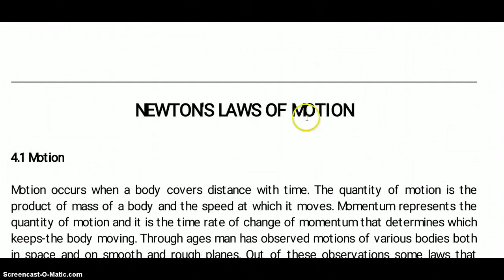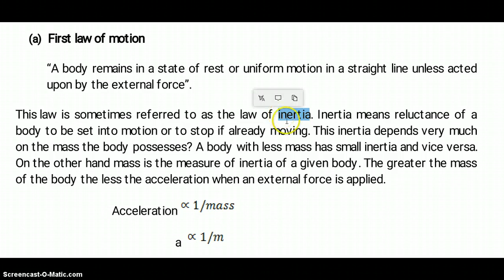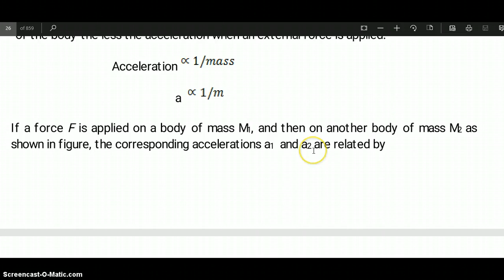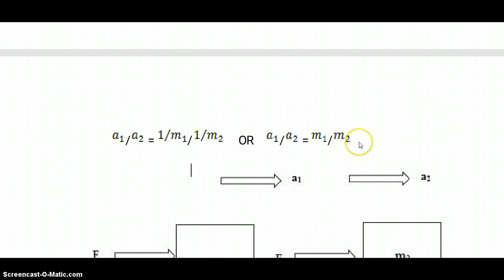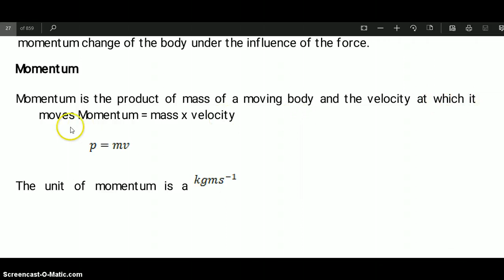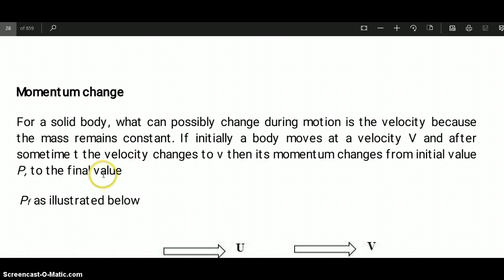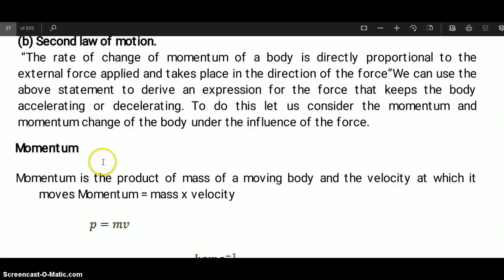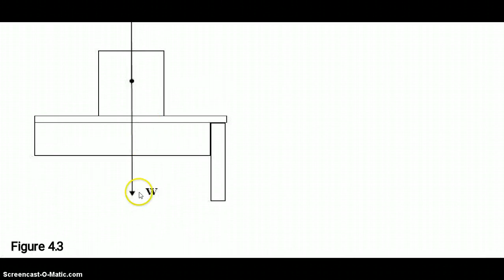FORM FIVE NEWTON'S LAWS PART ONE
Topic Mechanics
Subtopic Newton's laws
FIRST SESSION.